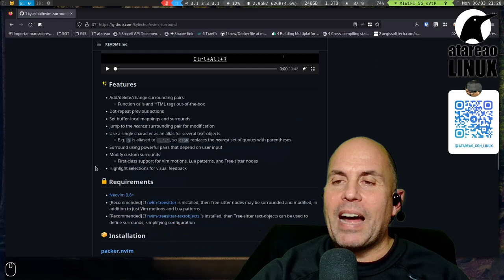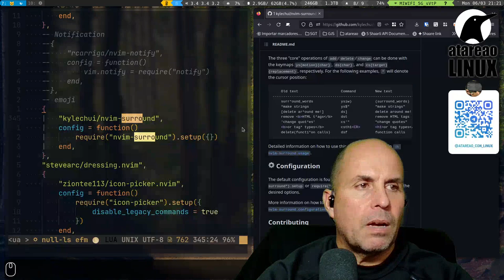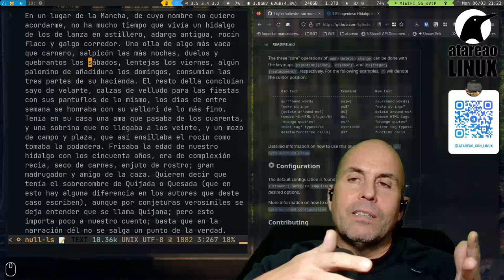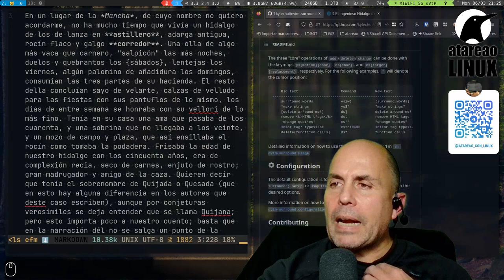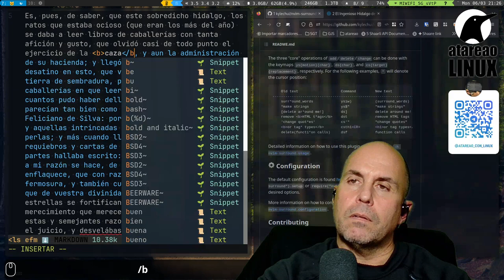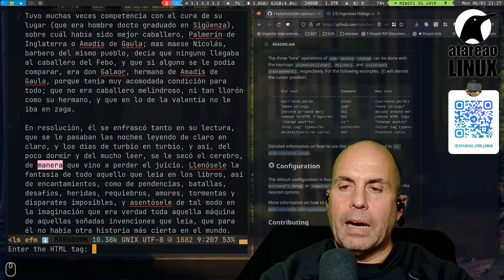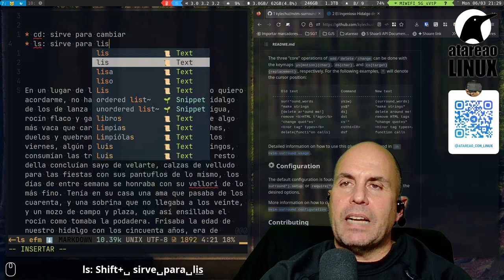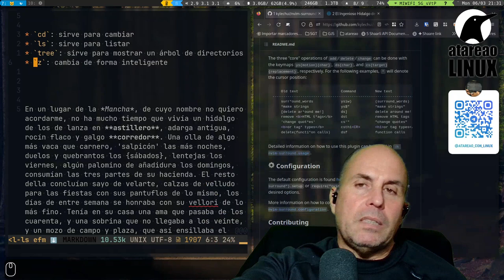Modificar las envolturas con nvim-surround de forma eficiente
Modificar las comillas en neovim . Estoy mas que seguro que en alguna que otra ocasión te has encontrado cambiando unas comillas dobles por unas comillas simples alrededor de una palabra, o también, reemplazando paréntesis por corchetes, o similar. Esto, que es una operación mas o menos simple, lo puedes hacer de forma completamente eficiente con nvim-surround. Así, en este artículo te voy a mostrar como modificar las envolturas con nvim-surround de forma eficiente.